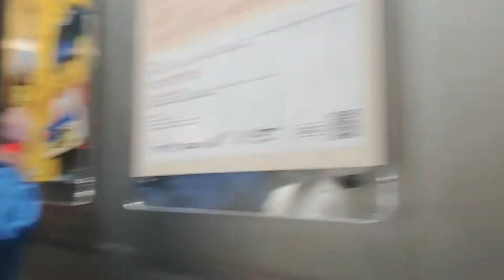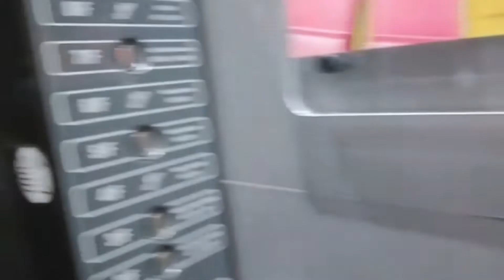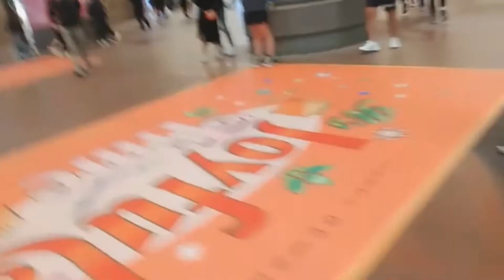JALAN2 DI TIMES SQUARE CAUSEWAYBAY